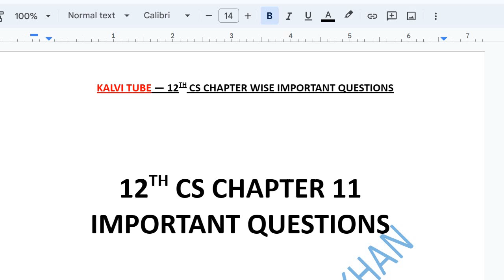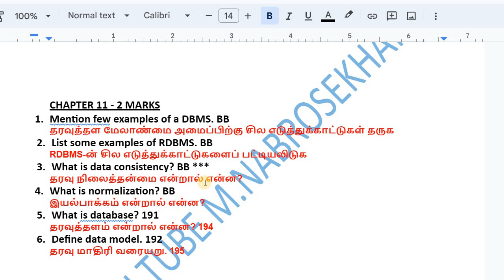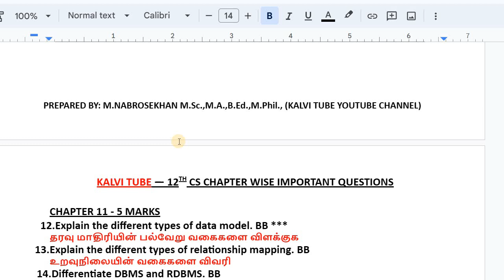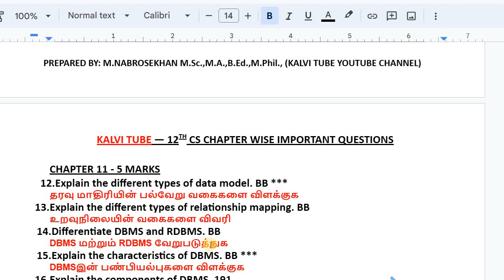12th Computer Science Chapter 11 important Questions 2023 | 12th CS Important Questions 2023